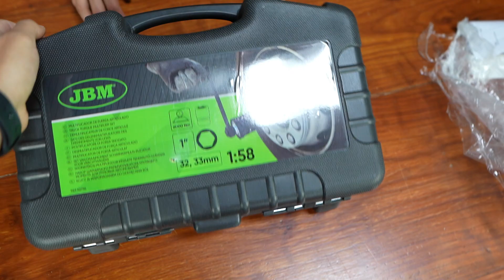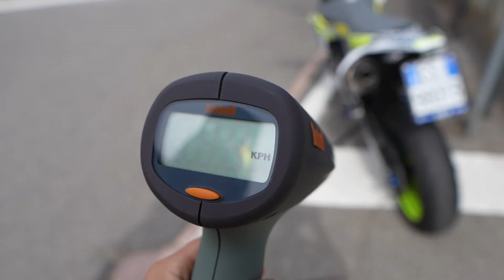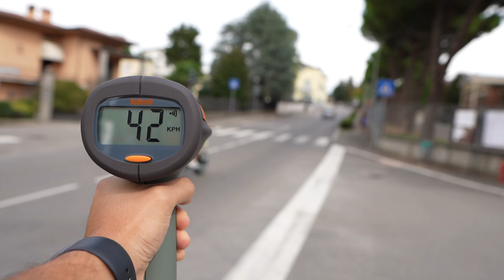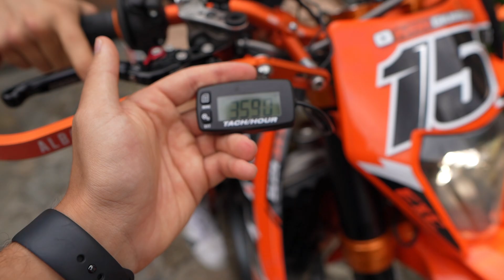PROVO 5 GADGET ASSURDI PER MOTO E AUTO! *funzionano? #11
Tra quelli di oggi, c'è uno dei gadget più fighi che io vi abbia mai mostrato: un AUTOVELOX / VELOX PORTATILE acquistabile direttamente da Amazon... che figata! 😍 - avete idee particolari per utilizzarlo? 🤔

• Estensore cavalletto
• Moltiplicatore di forza per ruote (camion)
• Autovelox portatile
• Gancio casco e abbigliamento
• Contagiri universale
✏️ LISTA COMPLETA GADGET